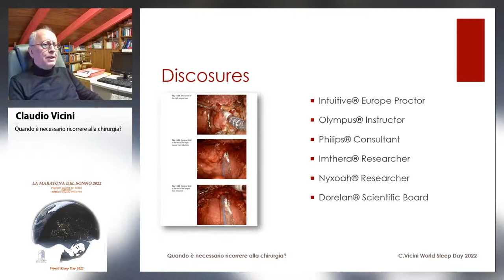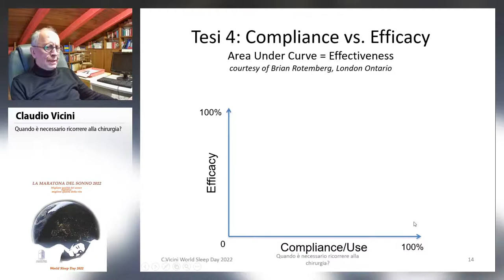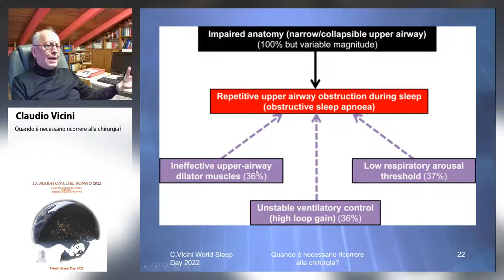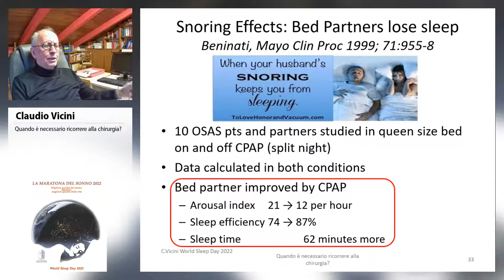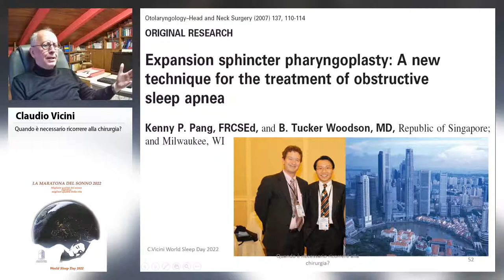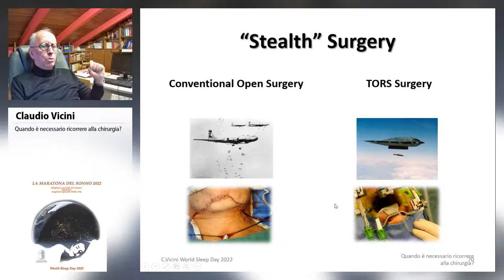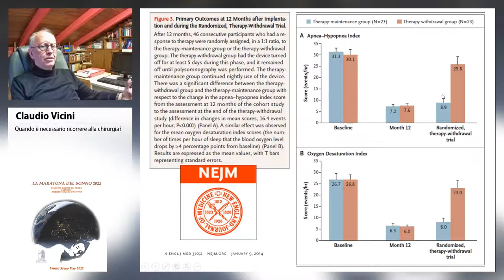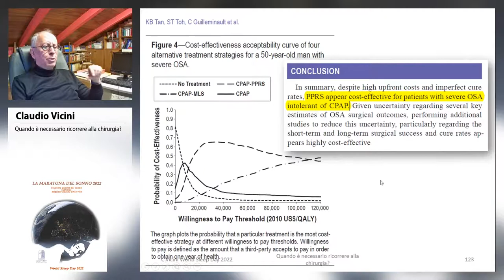Quando è necessario ricorrere alla chirurgia? - Claudio Vicini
WORLD SLEEP DAY
LA MARATONA DEL SONNO